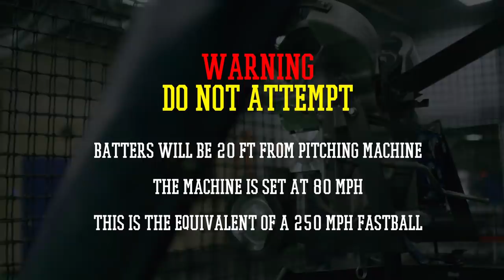Spice Adams Tries 250 MPH FASTBALL Challenge 😂 | ft. Stanley Anderson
Spice Adams steps into the batting cage to take on the 250 MPH FASTBALL challenge with Stanley Anderson!

Last chance for a holiday sweater!

COMMENT with someone you want to see try the batting cage challenge!